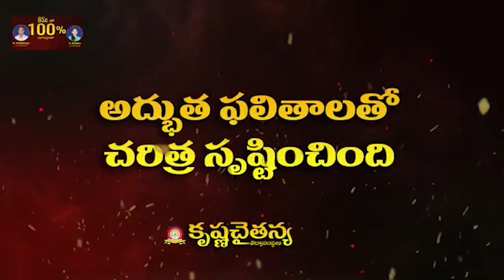ఒక్క టీడీపీతోనే రాష్ట్రాభివృద్ధి సాధ్యం...నెల‌వ‌ల‌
ఒక్క టీడీపీతోనే రాష్ట్రాభివృద్ధి సాధ్యం...
- కార్య‌క‌ర్త‌ల స‌మావేశంలో  సూళ్లూరుపేట టీడీపీ ఇన్‌చార్జి నెల‌వ‌ల‌